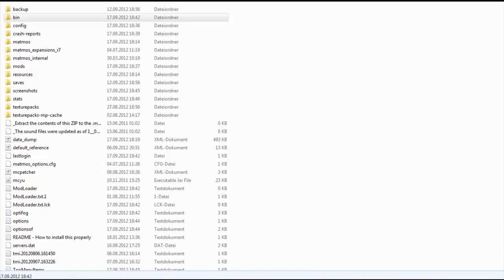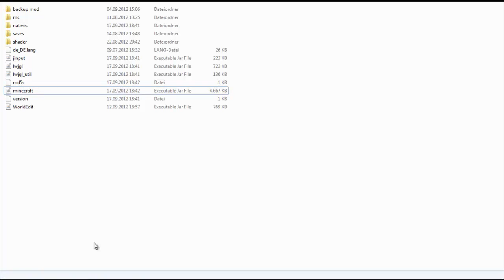Minecraft Mod Review : WaterShader (1.3.2) [DEUTSCH/HD]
Über eine Positive Bewertung würde ich mich sehr Freuen !
Für mehr Beschreibung aufklappen